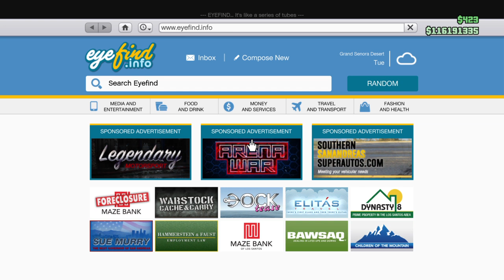Grand Theft Auto V_20190216223040